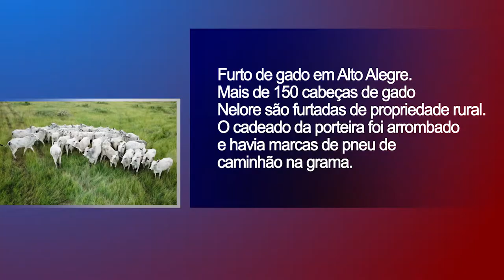GIRO DE NOTÍCIAS 15 10